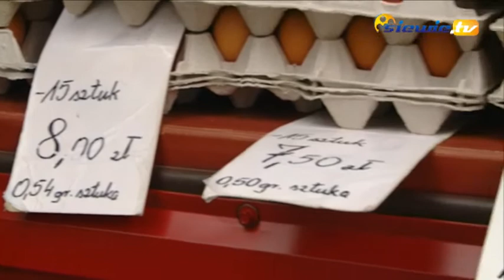DLACZEGO JAJA SĄ CIĄGLE TANIE? - siewie.tv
Może to się wydać dziwne, ale cena jaj na polskim rynku nie zmieniała się od dziesięciu lat.